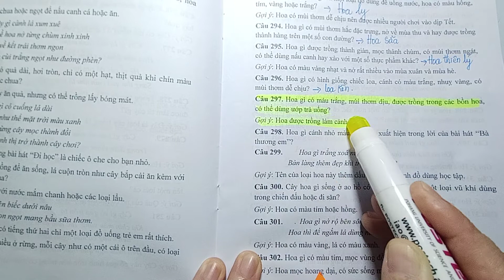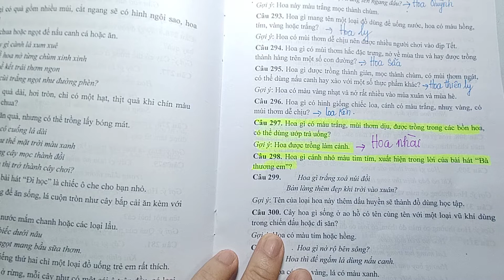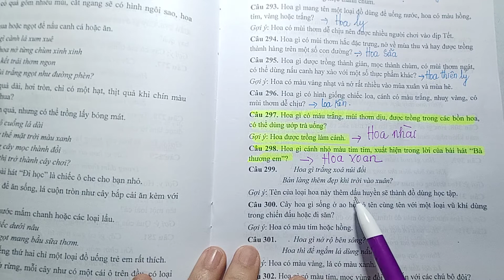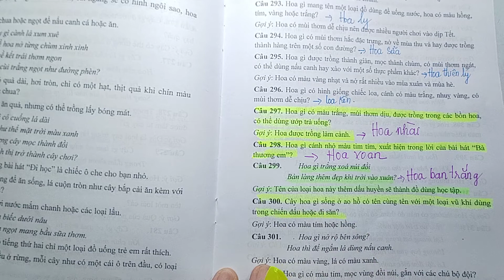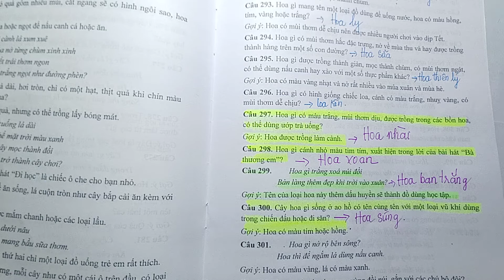CÂU ĐỐ VỀ CÁC LOÀI CHIM - Câu 297 đến câu 300 - DẠY TIỂU HỌC